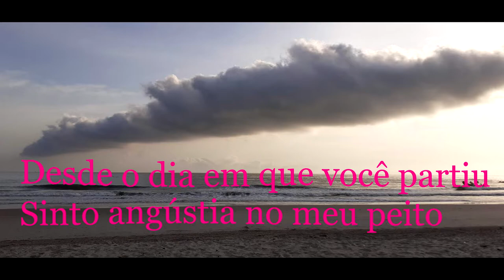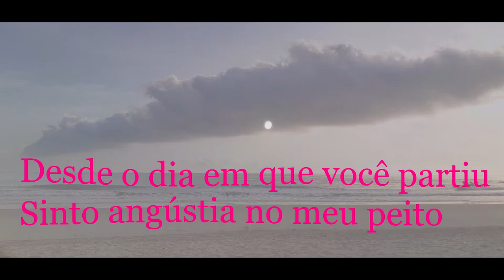CARAVELLI LA CUMPARSITA